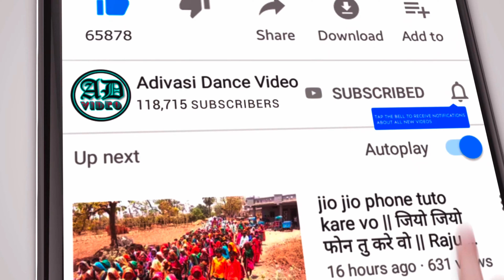खेरवाड़ा का दिवासा 2022 || Adivasi Garba 2022 || आदिवासी गरबा 2022 ।।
धन्यवाद।

adivasi divaso 2022,
આદિવાસી દિવાસો 2022,
आदिवासी दिवासा 2022,
aadivasi navai garba 2022,